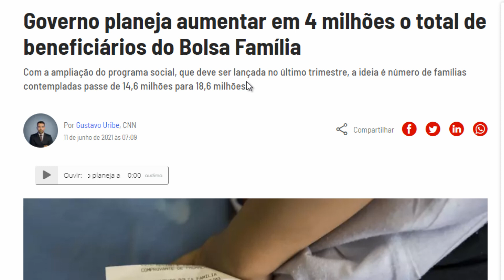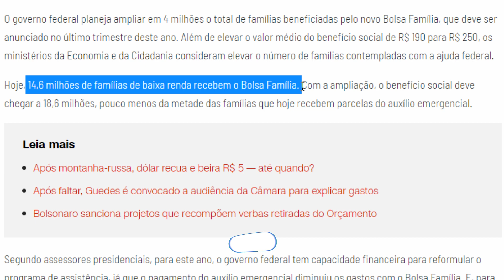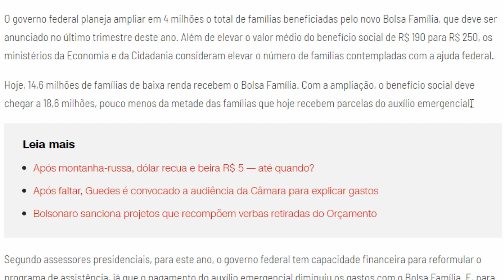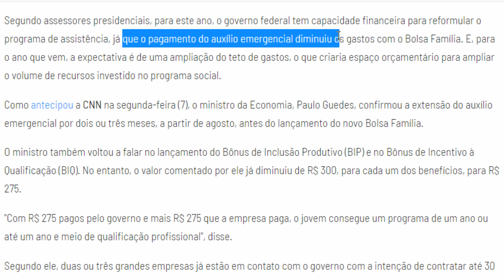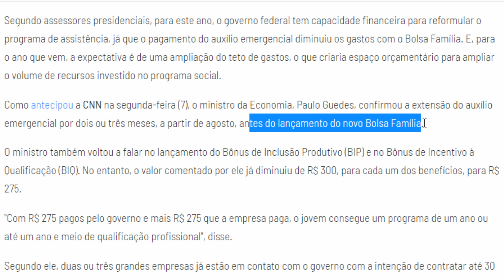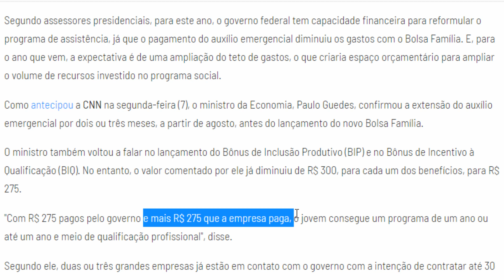URGENTE! MAIS 4 MILHÕES DE PESSOAS SERÃO APROVADAS NO BOLSA FAMÍLIA APÓS AUXÍLIO EMERGENCIAL... VEJA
O governo federal planeja ampliar em 4 milhões o total de famílias beneficiadas pelo novo Bolsa Família, o valor também irá mudar e pode ficar entre R$250 e R$288.